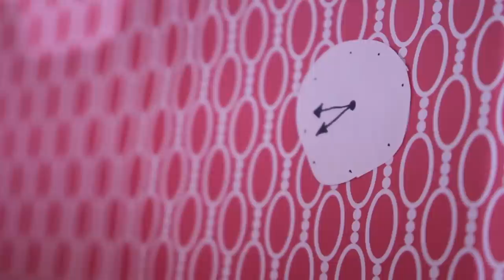LPS: Conquest | Episode 5 - "Disturbance"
NEW LPS FANTASY SERIES ‘LPS CONQUEST’ IS HERE!

Starring Liana WindMoore, a brave heroine on a journey to reclaim what is lost. Follow Liana on her exciting quest full of adventure, suspense and of course drama!

Tune in on the LilyLPS channel for new episodes of ‘Conquest’ every week!

Release dates:

Trailer:
Friday 23rd of May 2019 (3PM EST)

Episode 5:
Friday 28th of June 2019 (3PM EST)

Episode 6:
Friday 5th of July 2019 (3PM EST)

Episode 7:
Friday 12th of July 2019 (3PM EST)

Episode 8:
Friday 19th of July 2019 (3PM EST)

Episode 9:
Friday 26th of July 2019 (3PM EST)

Episode 10:
Friday 2nd of August 2019 (3PM EST)

Where all the episodes are in one place!

Hi there, I’m Lily! A girl with a passion for video making and photography! I have currently been making videos; including skits, films, series, toy reviews, hauls, challenges and more, with my mini actors (Littlest Pet Shops, My Little Ponies, Schleich & more) for almost 5 years! My videos are more for kids and anyone who loves toys!
I absolutely love sharing my videos with you all and am so thankful for all your support and hope you enjoy them and hope you have a wonderful day! 🌈🦄

EQUIPMENT USED:
Camera: Canon EOS 60D
Tripod: MeFOTO tripod
Lighting: Godox Studio Lighting LED500
Editor: Final Cut Pro

Inescapable. By Ugonna Onyekwe
Weirder Stuff. By Geographer